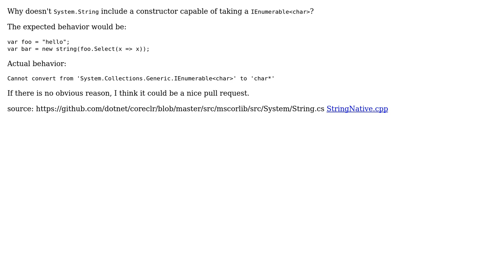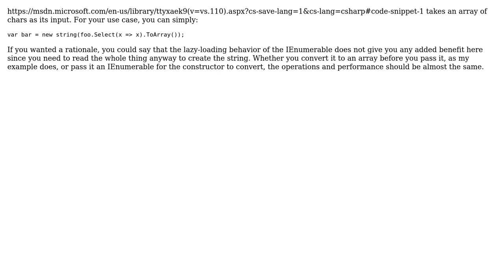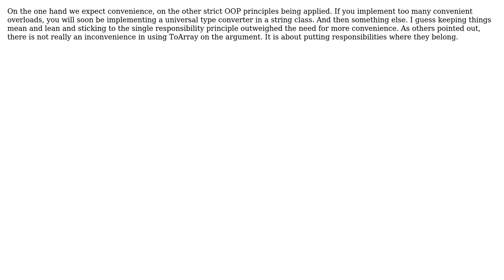Software Engineering: Why doesn't System.String include a constructor taking an IEnumerable‹char›?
With thanks & praise to God, and with thanks to the many people who have made this project possible! | Content (except music & images) licensed under CC BY-SA | Music | Images & others | With thanks to user Robert Harvey user Mike user Martin Maat user jmoreno user aloisdg and the Stack Exchange Network Trademarks are property of their respective owners. You are responsible for your own actions.